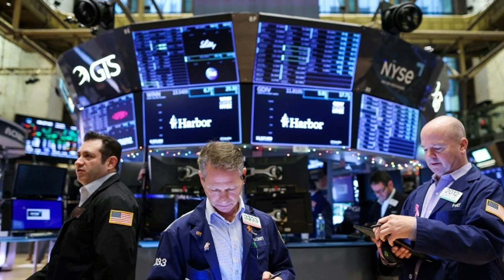งามหน้าไม่แพ้ทรัมป์ ! เบื้องลึก ค้นเจอใหม่รอบ 2 “ไบเดน” แอบเก็บเอกสารลับสหรัฐฯ ใน สนง.ส่วนตัว